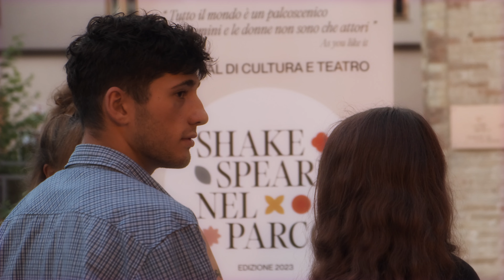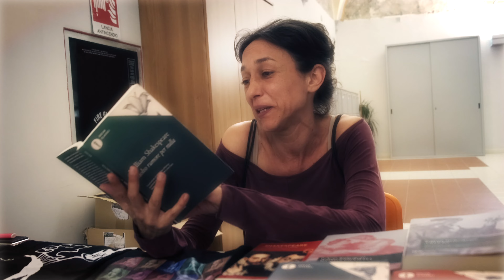Skakespearenelparco - Molto rumore per nulla 23 luglio 2023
Una rassegna di spettacoli sulle orme dei grandi allestimenti outdoor
Un mese di attività dedicate al grande drammaturgo inglese, incorniciate dai luoghi più suggestivi del Comune di Fermo, capoluogo di provincia nelle Marche. Spettacoli di/da Shakespeare, produzioni per bambini, conferenze, concerti, proiezioni di film a tema: tutto questo sarà a disposizione degli spettatori.

Shakespeare nel Parco, da quest’anno, strizza l’occhio anche e soprattutto ai giovani e agli studenti. Grazie al Comune di Fermo e a Europa Creativa, tutti coloro che hanno 18 anni o meno potranno accedere gratuitamente a tutti gli eventi! Niente paura…quasi tutte le attività sono in ogni caso a ingresso libero e gratuito per TUTTI. Questo è il nostro regalo per tutti i cittadini e i turisti che vorranno partecipare.

Giunto alla terza edizione, il primo festival teatrale shakespeariano delle Marche continua a crescere anno dopo anno. Venite a godere della magia del teatro, di Shakespeare e della meravigliosa città di Fermo!